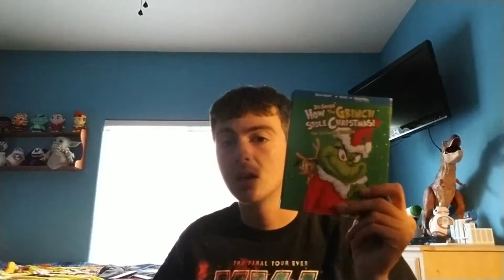The Grinch Grinches The Cat In The Hat Review